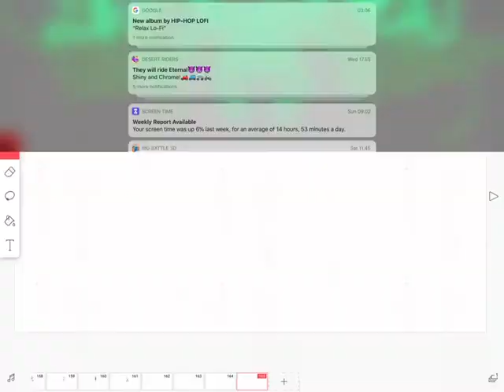BATTLE!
Anti vs villain master